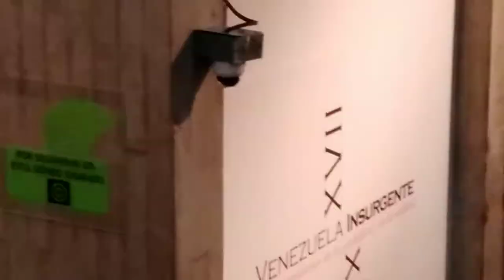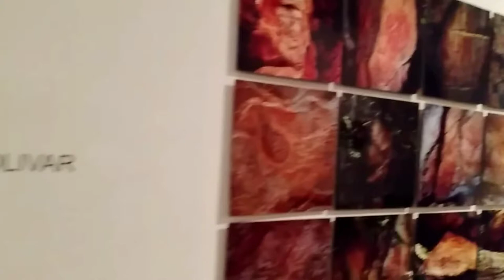Visita museo CARLOS CRUZ DIEZ 🟪+ GALERIA DE ARTE 🌆/ GyRa Vlogs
Hoy quise traerles este vlog lleno de arte y mucha diversión así que espero los disfruten😍

Recuerda que estoy haciendo dinámicas todos los días en mi Instagram para que ganen seguidores, sígueme y suscribete para que puedas participar, envíame la captura al privado y listo, te coloco en mis historias.

¿Hola, qué tal? Soy Gyra y bienvenid@ a mi canal, un lugar donde encontrarás un magazine de mi vida diaria.

Entre recetas, retos, tags, música y muchas cosas más.

💜Diviértete conmigo💜

Editor: Inshot